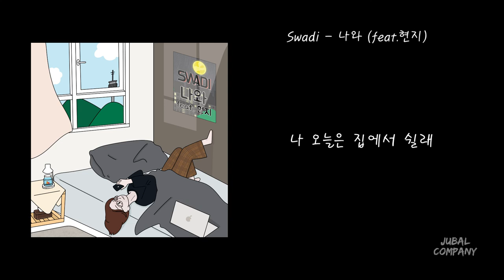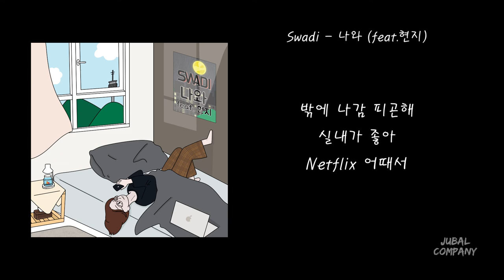[가사 | Lyrics] Swadi - 나와(feat.현지)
[가사] Swadi - 나와(feat.현지)
[Lyrics] Swadi - Come Out(feat.Hyunji)

작사: Swadi
작곡: Swadi, The GITA
편곡: The GITA

Recorded at Jubal Company Studio
Mixed by The GITA
Mastered by The GITA
Artwork by 예랑

Music Distribution Company - Wuzo Ent./우조 엔터테인먼트